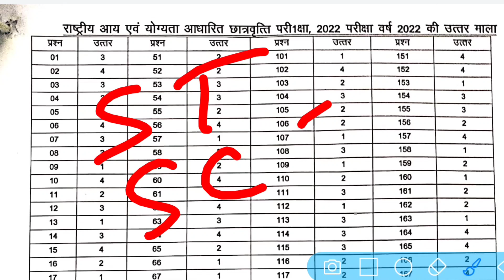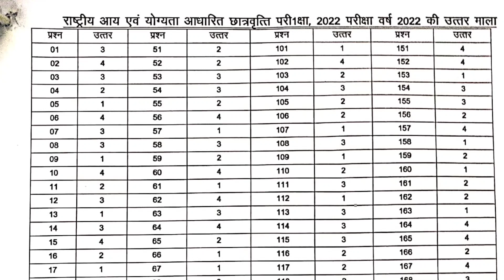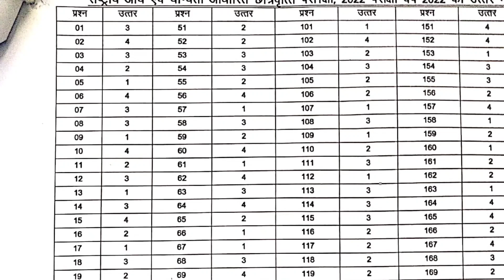Up Nmms Official Answer Sheet 2022 || Uttar Pradesh Nmms Answer Key 2022 || Up Nmms Result 2022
Up Nmms Official Answer Sheet 2022 || Uttar Pradesh Nmms Answer Key 2022 || Up Nmms Result 2022 || Rashtiya aay sah medha chhatravriti pariksha Ka answer sheet 2022 up || Sagar Coaching Centre ||

es Video Me Maine Bataya Hai Ki Nmms Exam 2022 up ka answer key kaise download Kare aur up nmms exam 2022 me cut off marks kya hai Pass karne ke liye agar video achchha lage to like kare aur channel ko subscribe karen.